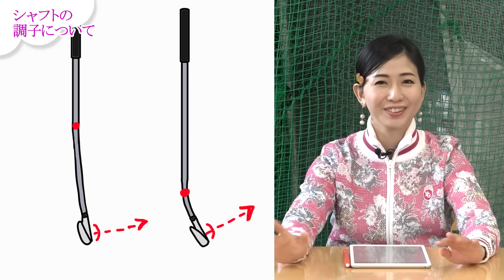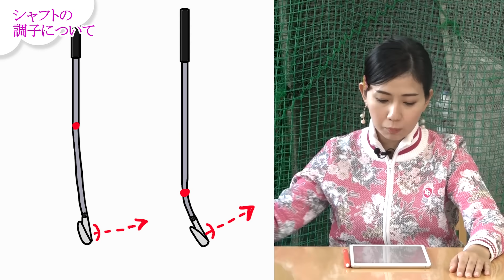【保存版】失敗しないシャフト選び！シャフトの調子を完全解説！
ゆみちゃんのゆみちゃんによる視聴者のための動画『ゆみちゃんのGolF Talk』
シャフトの調子をゆみちゃん・たけちゃんが楽しくトークするよ！

7番アイアンのロフトは何度がベスト？自分に合うアイアンの選び方

資格：クラブフィッター＆パターフィッター、